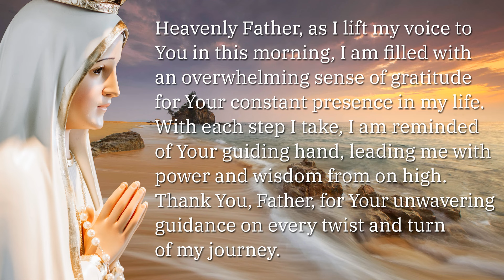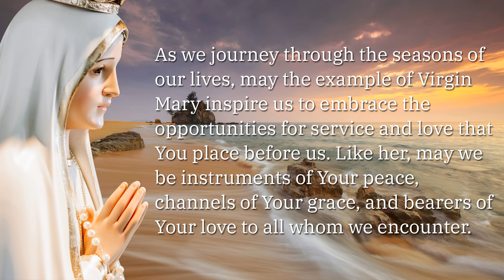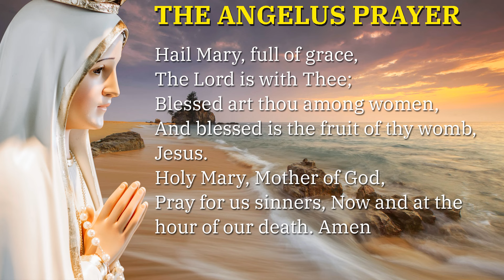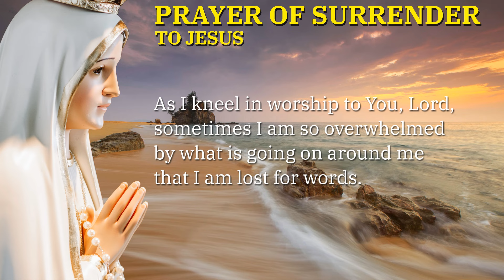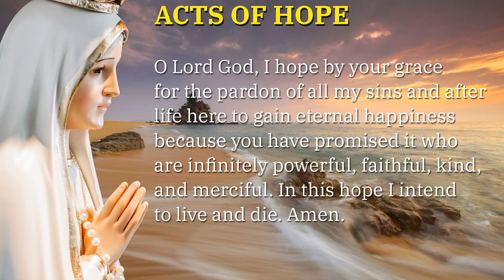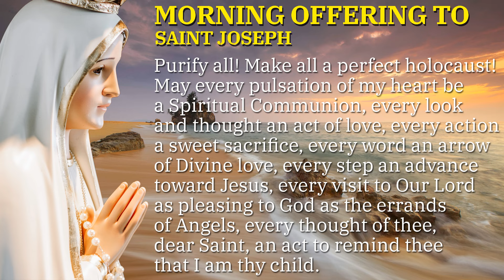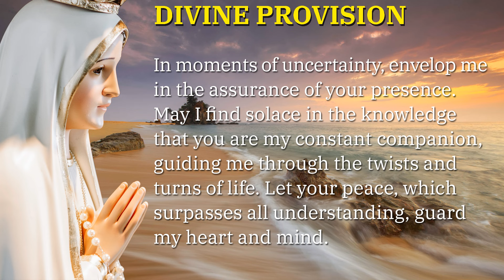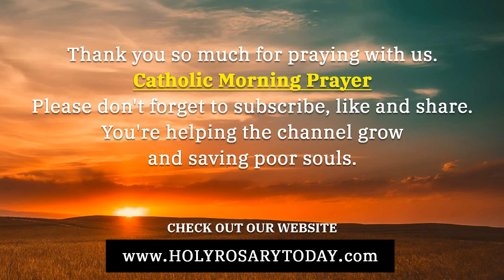CATHOLIC MORNING PRAYERS TO START YOUR DAY 🙏 Saturday, May 11, 2024 🙏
*Chapters*
00:00 - Intro
00:43 - Sign of the Cross
01:33 - Morning Prayer to Start the Day
03:33 - Prayer for the Visitation of the Blessed Virgin Mary (Feast May 31)
05:56 - Gospel of the Day - Saint John 16:23-28
06:59 - The Lord's Prayer
07:20 - The Angelus Prayer
09:05 - Morning Prayer to the Holy Spirit
10:45 - Daily Offering to the Immaculate Heart of Mary
11:26 - Prayer of Surrender to Jesus
12:39 - Consecration to the Blessed Virgin Mary
14:55 - Acts of Faith, Hope and Love
16:56 - St Michael the Archangel Prayer
17:59 - Morning Offering to Saint Joseph
19:03 - Morning Offering of St. Thérèse of Lisieux
19:58 - Prayers for Divine Provision
22:52 - Morning Prayer for Repentance and Salvation
24:31 - Outro